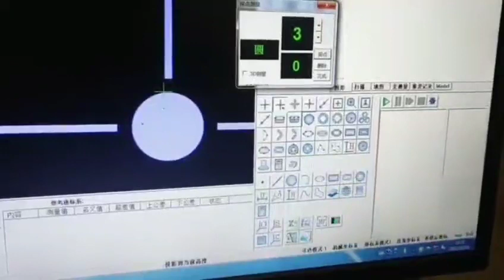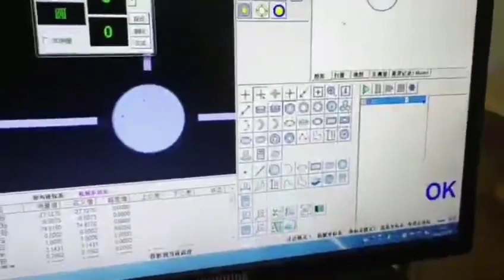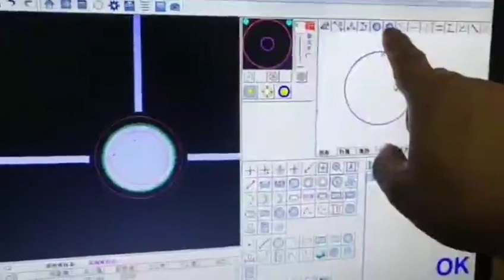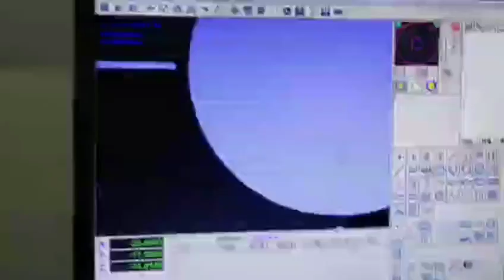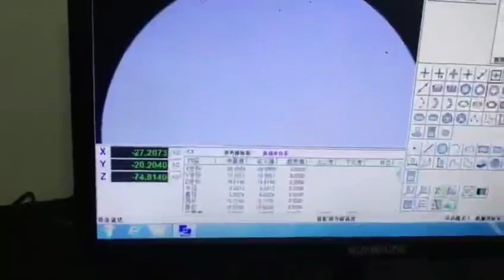Tutorial del medidor （parte1）